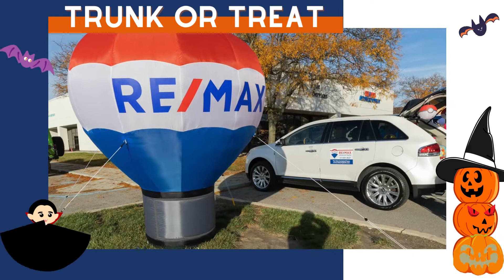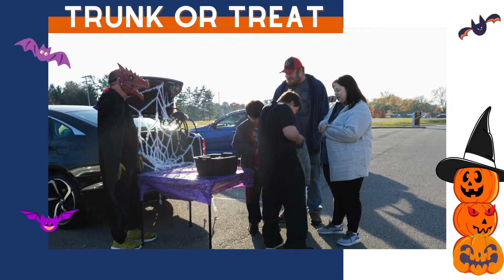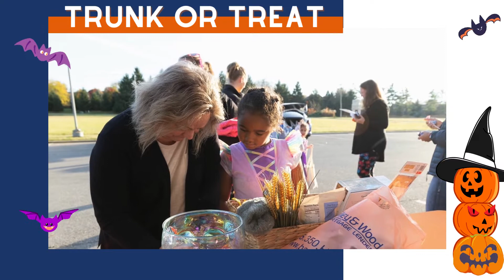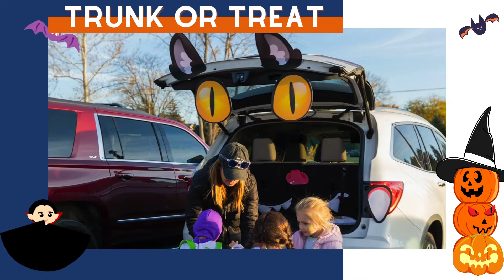Fang You Very Much to Everyone Who Came By Our Trunk or Treat!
A big and warm thank you to everyone who attended our Trunk or Treat Event during our New Greenwood Office's Grand Opening!

📍 65 Airport Pkwy Ste 140, Greenwood, IN 46143

Special shout-out to all our RE/MAX Advanced Realty agents who participated.

-   Michelle Jackson
-  Jason Williamson
-  Neil Tremblett
-  Dana Wright,
-  Joyce Campbell
- Kayla Bradenburg
-  Robyn Roller
-  Marilyn Farley
-  Jason Kraus
-  Angie Young
-  Doug Alvey

 and to several members of Bailey and Wood Financials.